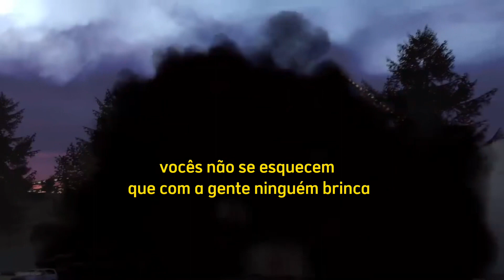skibidi toilet 44 dublado